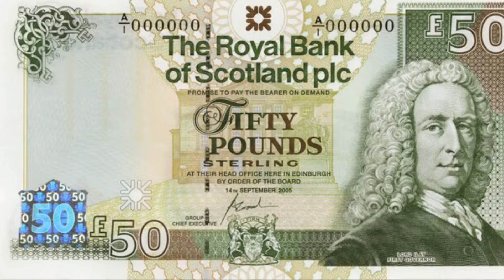3k Giveaway! :) *NOW CLOSED*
Hey guys!
Two of you will win a mystery £50 supermarket food shop :) I'll do an online shop at the supermarket of your choice and then send it to you! It's that simple. I'll contact you just after you've won to confirm your address and prefered day/date of delivery and also if you've any dietry restrictions or just to find out if there's anything you really wouldn't like to get :) This will be international, but if you're outside the UK, I'll send you a Visa gift card instead. which can be used WHEREVER you are!! All I ask is that you are
B) Leave a like on this video

And that's it :) I'll leave this open for a week and pick the winners in a video. shortly after! Good luck to you all x

I don't do Twitter or Insta at present but you can still get in touch!

Social Blue Book (if you are a company, and want to send me something to try or review :)

Support my wee channel (only if you want :)